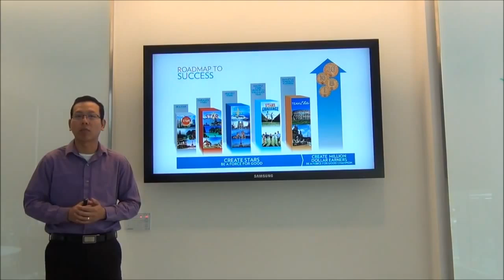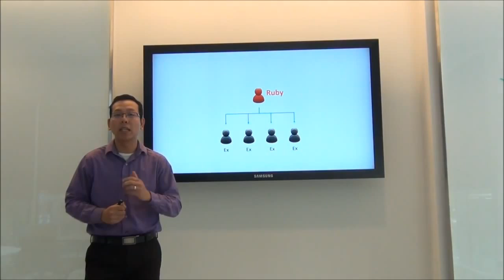roadmap to success